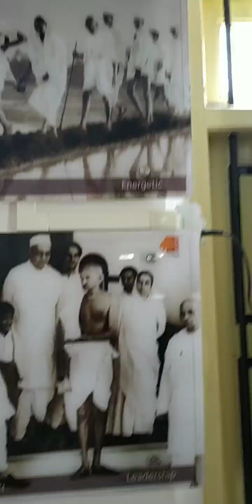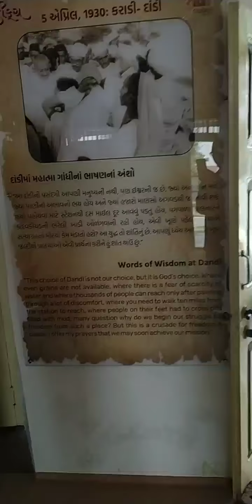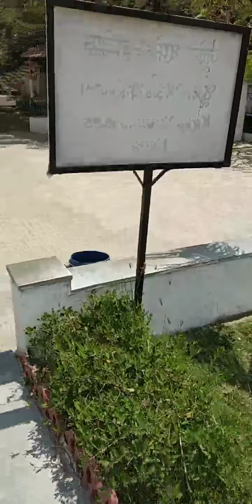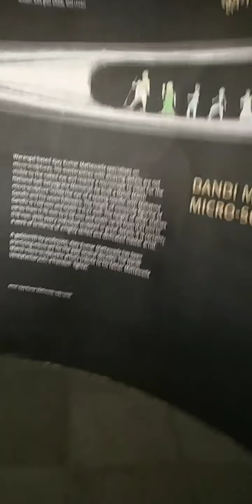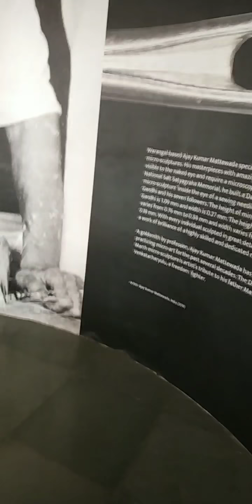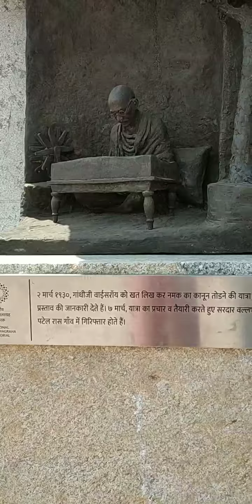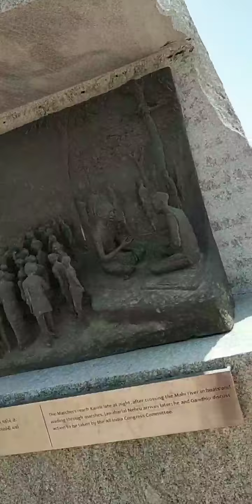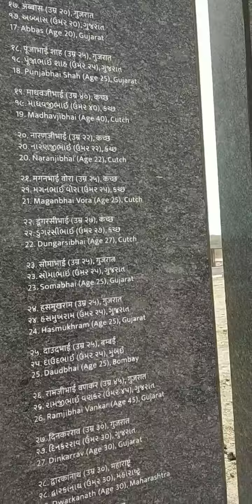All about Mahatma Gandhi Salt March/Gujarat Nationalsaltsatyagraha memorial in Gujarat